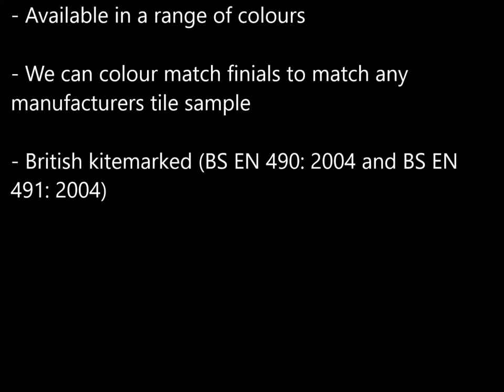Victorian spike roof finial product slideshow FIN-00-45-01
This spike finial is based on an angled ridge tile and is a top quality reproduction of a Victorian finial.